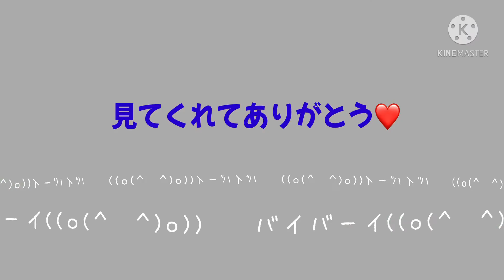【LEGO】お菓子の金庫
簡単な仕組みで、お菓子の金庫を作ってみたよ。
カギを外せば… お菓子は安全😊

※2021年、高評価の作品